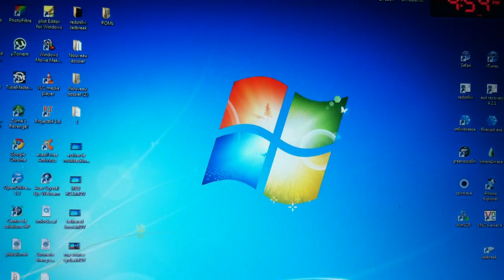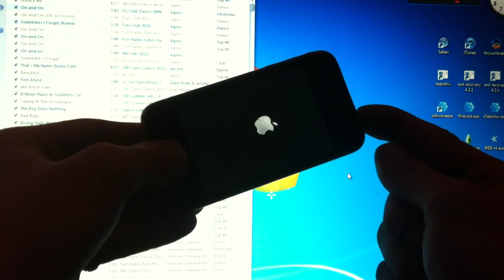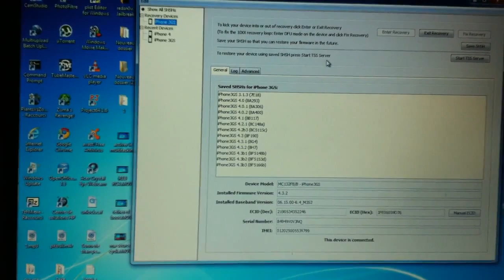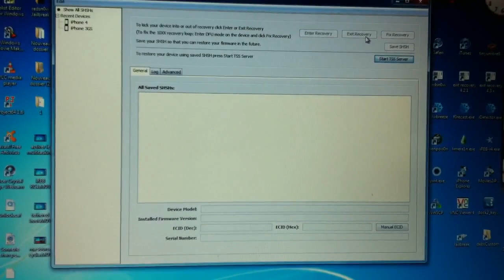Entrer et Sortir du Mode Recovery sur iPhone, iPod, iPad